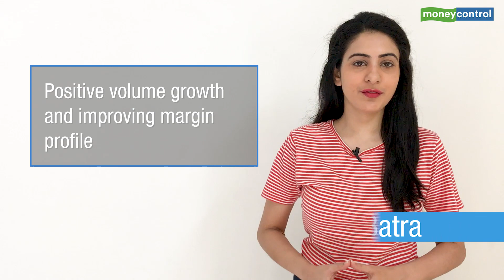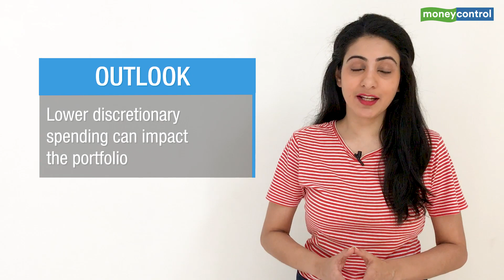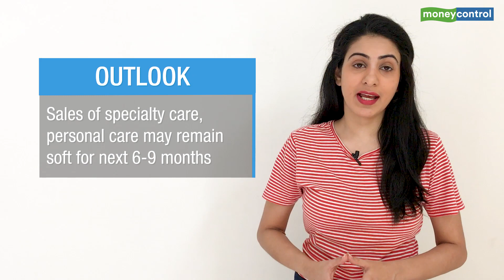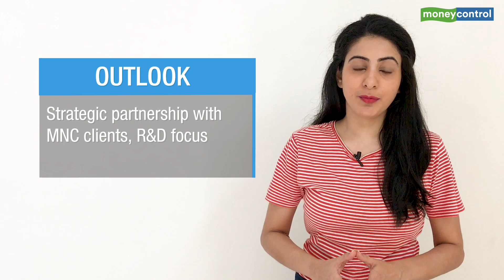Growing Demand For Hygiene Products A Game-Changer For Galaxy Surfactants? | Ideas For Profit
Galaxy Surfactants, the leading oleochemical maker, posted a relatively steady quarter with positive volume growth and improving margin profile. Company’s range of products which find applications in the Home and Personal Care (HPC) category is seen as a key beneficiary of the surge in demand for personal and household hygiene needs.  So, should investors keep an eye on this beneficiary of growing demand in hygiene products?